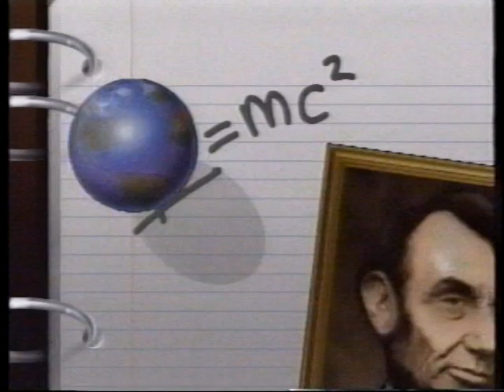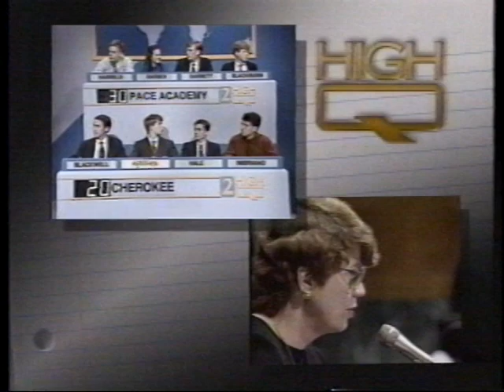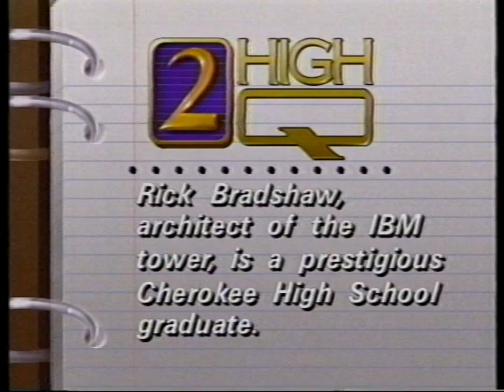Pace Academy vs Cherokee High School - March 10, 1993